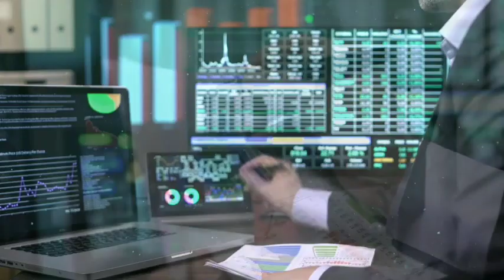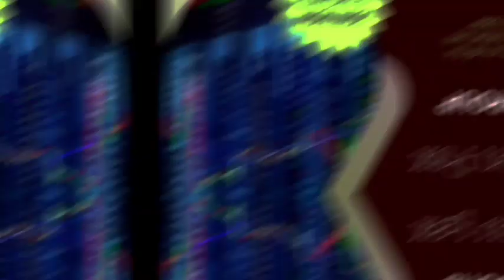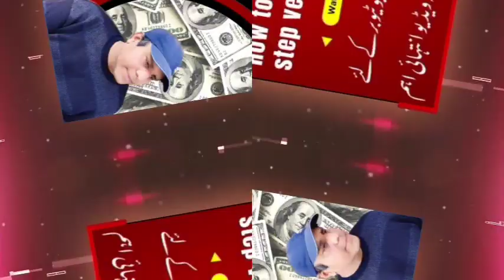03 Buy Calls Over Sold stocks in Pakistan stock market to buy right now | KSE 100 today analysis